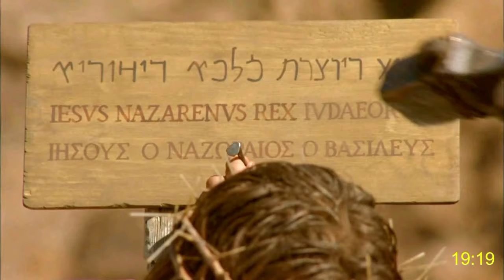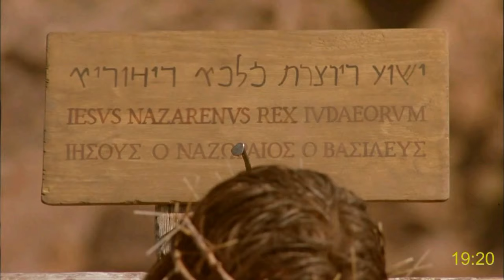មរណភាពនិងការរស់ឡើងវិញរបស់ព្រះយេស៊ូគ្រីស្ទជាព្រ | Khmer | យ៉ូហាន 18 -21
Acts with subtitles:(From Chapter 1 to 7):
(from T to Z) Acts of apostles, full movie in English with more than 1000 subtitles. Languages starting with the letter
Languages:
Gospel of Matthew with subtitles (More than 1000 languages!):
Languages: